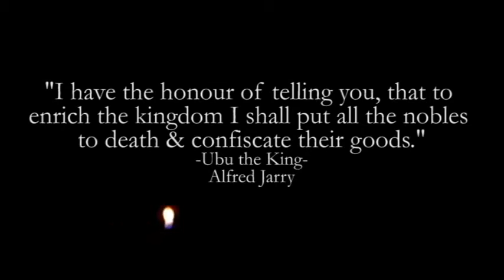PTAHIL - Fuck This World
Lyrics:
FUCK THIS WORLD!
Tormented, I must live this life
because it is false.
Blind are we at birth
and blinded forever more.
A faulty mechanism
all this world will ever be.
Designed by faulty spells
that fell from the ONE

FUCK THIS WORLD!
THIS LIFE DESERVES
THIS WORLD IT CREATES
FUCK THIS WORLD!

Perverted by the Archons
this world is enslaved
by the will of Yaldabaoth
 a system to go with each of our names.
So fuck the banks and kill the bankers,
fuck the laws and kill the lawyers.
Total Chaos through everyone,
Total Chaos must be fucking done.

This earth is shit
from a universe
that is a cancer
created in error
from a misuse of light,
from the one true god.

FUCK THIS WORLD!
THIS LIFE DESERVES
FUCK THIS WORLD!